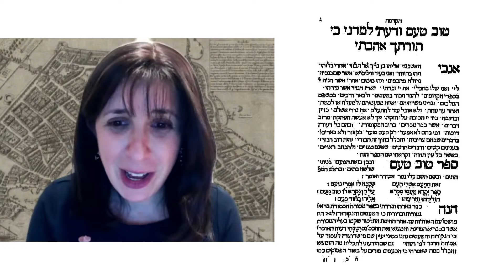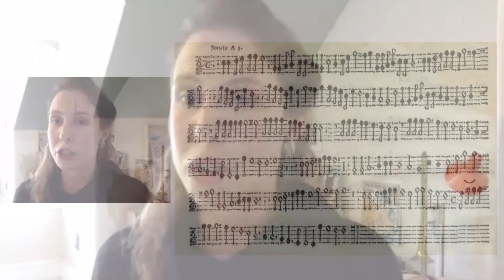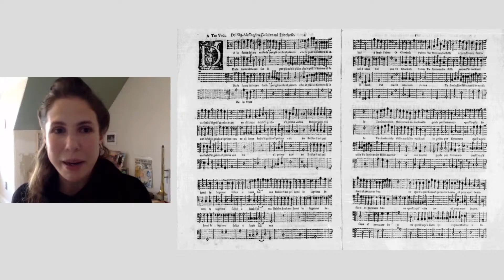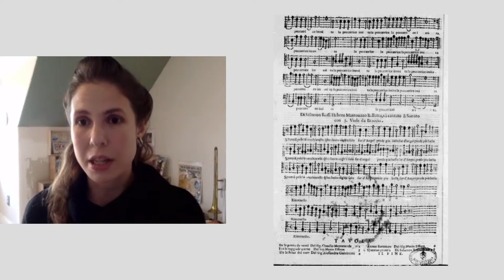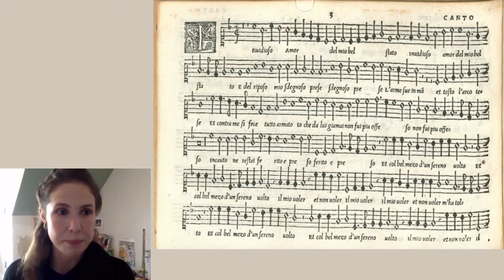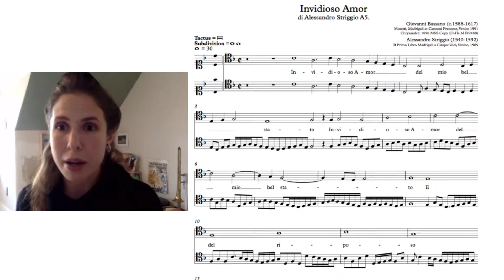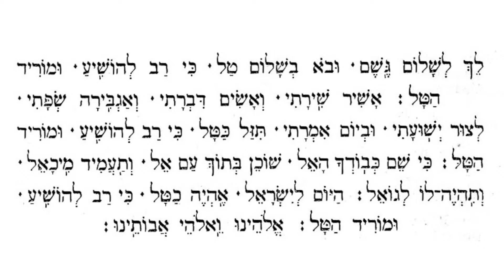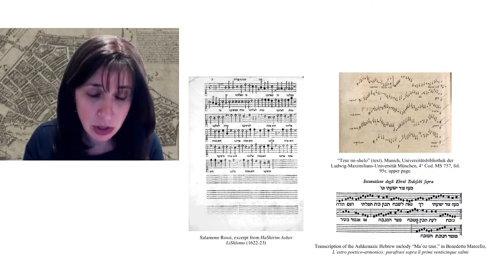Exile and Connection: Stories of Jewish Musicians and their Contemporaries in Early Modern Europe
Pegasus Early Music and NYS Baroque
present
Exile and Connection
Thursday April 29 2021, 7:30pm EDT
Sunday May 2 2021, 4:00pm EDT

Incantare, violins, sackbut & organ
Rebecca Cypess & Liza Malamut, musicians & musicologists

Following the expulsion of the Jewish population from the Iberian peninsula in the fifteenth century, Jewish musicians resettled in various regions throughout Europe, Africa, and Asia. Our story takes as its starting point the rich musical cultures fostered by Jews in early modern Italy and their points of contact with non-Jewish traditions. From there, we touch on the influences of Italian, German, and English music and Jewish culture, highlighting Jewish musicians, the non-Jewish composers they influenced, and composers who inspired innovations in Jewish composition.

This concert is co-presented by Pegasus Early Music (Rochester, New York) & NYS Baroque (Syracuse & Ithaca, New York). Please note that we’ll be paying our artists their professional performance fees, and donations will be gratefully accepted.

For information about our future online offerings please visit our websites.